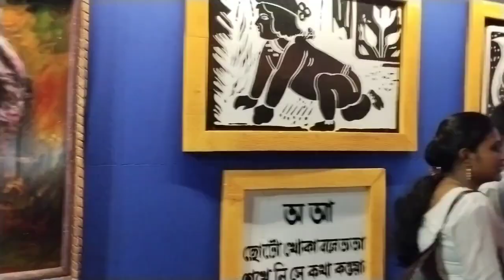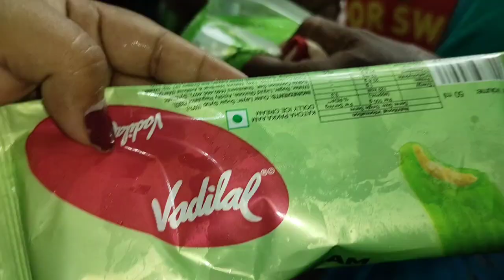অষ্টমী স্পেশাল বাংলা ব্লগ ।। bengali vlog❤️❤️❤️❤️